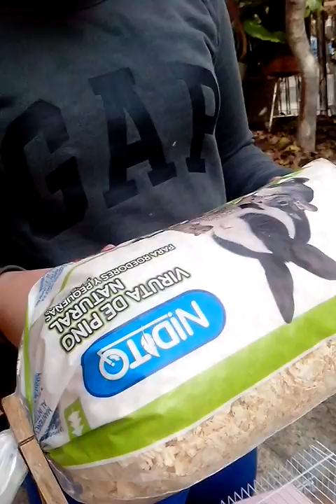Parte 1 de cambio de haceo casa de hamsters